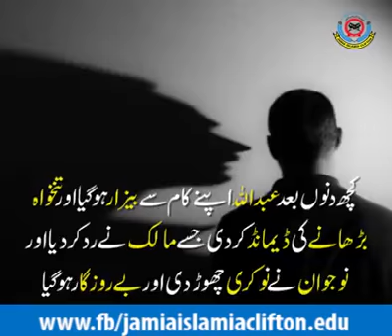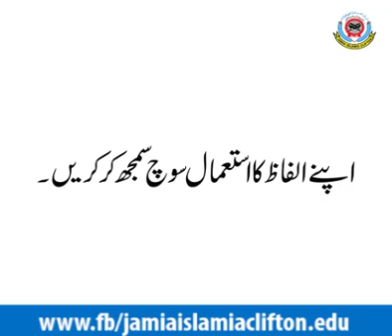Ikhlaq ki batein